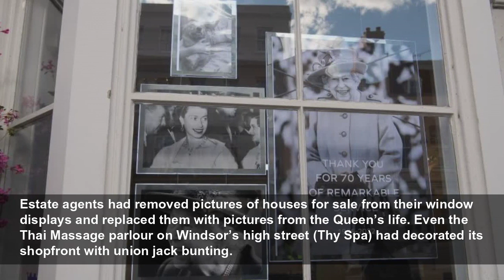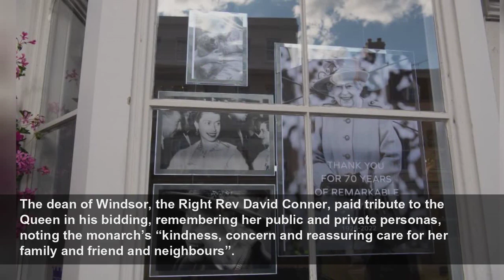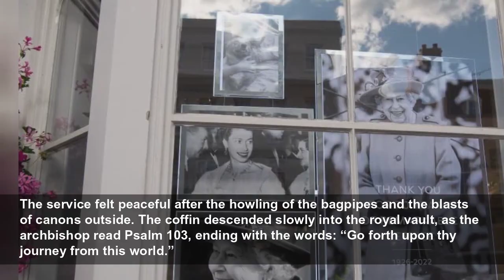On a day of pomp and ceremony, glimpses of humanity were the most moving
The symbolic end of Elizabeth II’s reign arrived at 4.57pm on Monday when the head of her household ceremoniously snapped his wand of office, a thin yellow staff, and placed it on the late Queen’s cof...
The Guardian
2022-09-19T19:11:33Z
The symbolic end of Elizabeth II’s reign arrived at 4.57pm on Monday when the head of her household ceremoniously snapped his wand of office, a thin yellow staff, and placed it on the late Queen’s coffin.
The lord chamberlain, Lord Parker of Minsmere, a former director general of MI5, broke the stick (originally designed to provide discipline to courtiers) in two, marking the conclusion of both his and the Queen’s service.
A few minutes earlier, the crown jeweller, wearing white gloves and lightly sweating beneath the lights, removed the orb, sceptre and crown handed to the Queen at her coronation 70 years ago from the top of the coffin and passed them to be placed on three purple, gold-fringed cushions on the high altar of St George’s Chapel in Windsor.
The four large pear-shaped pearls (possibly once worn by her ancestor Elizabeth I as earrings) that hang from the crown’s diamond-encrusted globe, which have been wobbling so perilously as the coffin was transported around the country over the past 10 days, were finally still.
Heavily trailed as the highlights of the interment stage of the Queen’s funeral, these were strangely unaffecting, arcane moments toward the end of a marathon of funeral pomp, glutted with ceremony.
Much more instantly moving was the sight of the new king, looking tired and pale, biting his lip and closing his eyes at the start of the national anthem; the strained faces of the coffin bearers, jerkily making their way up the chapel steps; and the glimpses of the Queen’s favourite pets brought to pay their respects as her coffin arrived at Windsor Castle.
Her pony Emma, her mane washed and brushed beautifully over one eye, stood by the side of the road, calmly unmoved by the thunderous noise made by the marching feet of several regiments of soldiers (unlike the restless horses of the mounted cavalry, tossing their heads at the canons).
A few hundred metres further on, two of the Queen’s corgis, Sandy and Muick, were waiting on leads, panting and looking expectantly toward the funeral cortege.
The black hearse arrived into Windsor, decorated with flowers which had been hurled by mourners lining the road during the slow journey from London.
The same hypnotic, trance-inducing march played along Whitehall was picked up again by new musicians, flawlessly choreographed, but there was an instantly different aesthetic from the London procession.
The first battalion Grenadier Guards’ scarlet uniforms and black bearskin hats stood out starkly against the bright green fields on the approach to the castle.
A peculiarly unfunereal atmosphere had been mounting in the 24 hours before the service: the pubs were unusually crowded, and souvenir shops were doing brisk business selling postcards with black and white images of the late Queen and rapidly manufactured mugs decorated with slightly off-centre pictures of her face and the dates 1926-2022.
Estate agents had removed pictures of houses for sale from their window displays and replaced them with pictures from the Queen’s life. Even the Thai Massage parlour on Windsor’s high street (Thy Spa) had decorated its shopfront with union jack bunting.
In the castle at 8am, workers were blowing away any stray leaves and making final adjustments to the flowers. Outside the castle grounds there seemed to have been a lighter-touch approach to removing the town’s homeless population from the streets than there was before recent royal weddings.
A man with his dog and belongings was left undisturbed to sleep on the pavement outside the Duchess of Cambridge pub, as people filed past wearing bowler hats adorned with union jacks.
The Windsor service was a smaller occasion than the state funeral at Westminster Abbey, made up of local friends and staff from the Queen’s various estates, as well as a few former prime ministers and representatives of foreign royal families who had traveled from London to be at the second of the day’s three ceremonies.
As they made their way into the chapel, mourners will have caught a burst of the heady smell of thousands of wilting bunches of flowers, carefully arranged in rows, cellophane removed, to create the impression of a fading flower bed.
The bigger, more extravagant bouquets of lilies, roses and orchids from European royal families, decorated with regal sashes, were lined up by the entrance, alongside a white wreath from the archbishop of Canterbury with a handwritten card: “In thankful memory, may Her